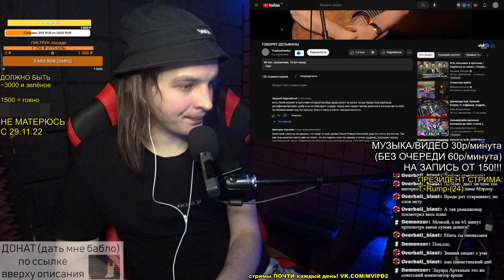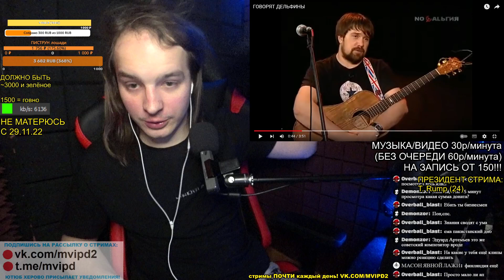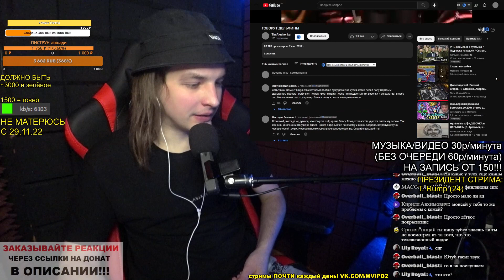РЕАКЦИЯ: ГОВОРЯТ ДЕЛЬФИНЫ